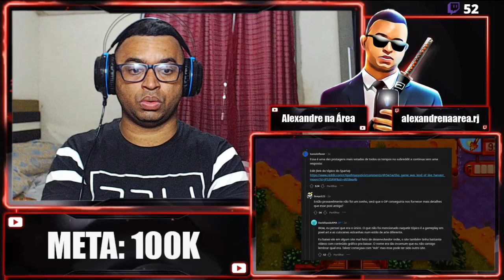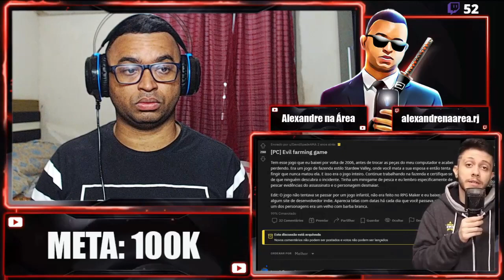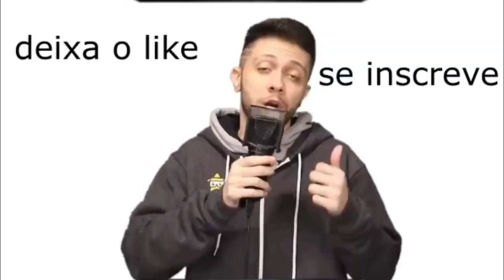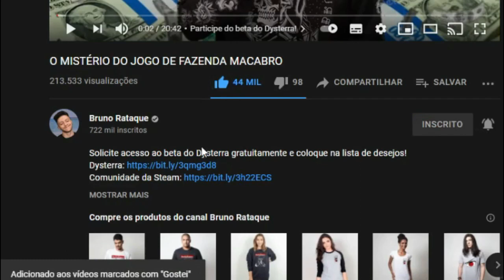REACT | O MISTÉRIO DO JOGO DE FAZENDA MACABRO - Bruno Rataque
Configurações do meu PC:

Processador: fx 8320e
Mobo: Ga970 USB3
GPU: gtx 750 ti 2gb gddr5